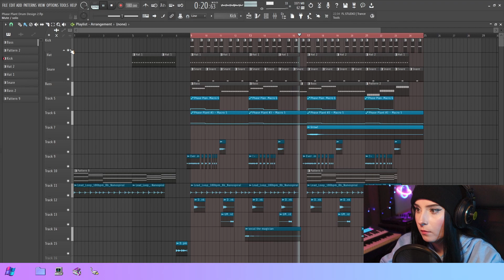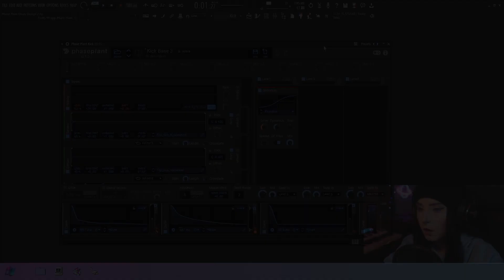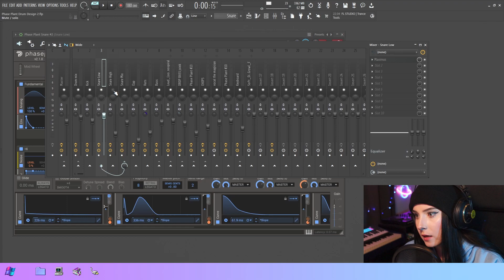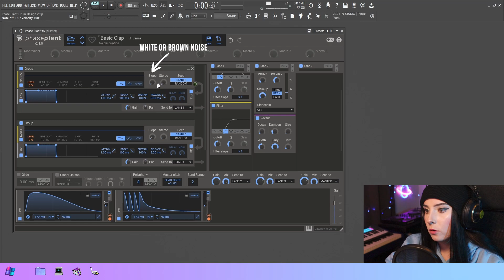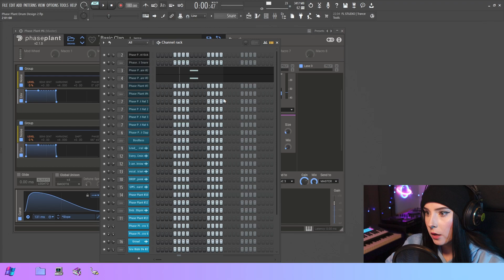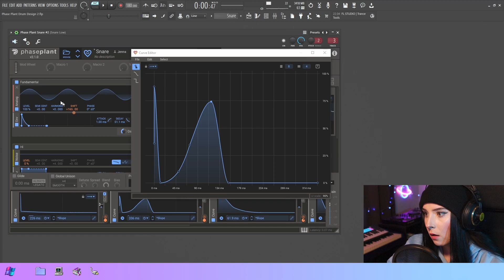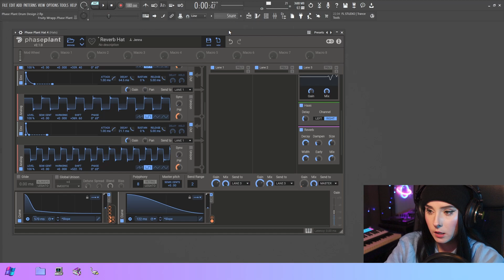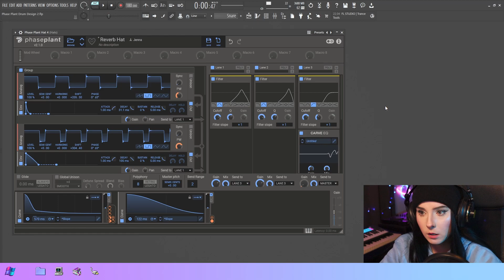How to make DRUMS with Phase Plant